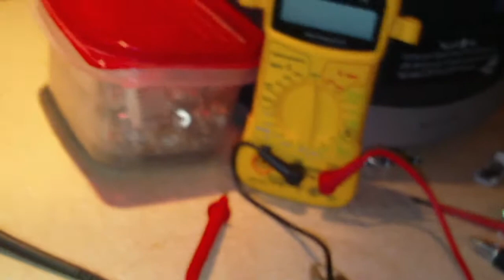Important Safety Information Concerning Camera Disassembly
Many techies and some average joes love to take stuff apart when things quit working. When it comes to cameras that use a flash strobe, there's a hidden high voltage within. Any camera that utilizes flash contains a flash capacitor, usually rated for around 300V DC. Should you decide to take apart your camera, watch out for this cap and make sure it's properly and fully discharged before continuing to take apart your camera. If your camcorder does not have a flash strobe, then you shouldn't have anything to worry about... just watch out for these capacitors anytime you open your camera. In this video are two examples of what flash capacitors look like.